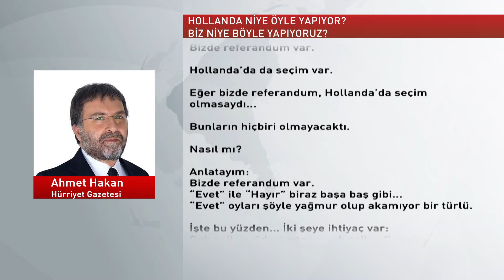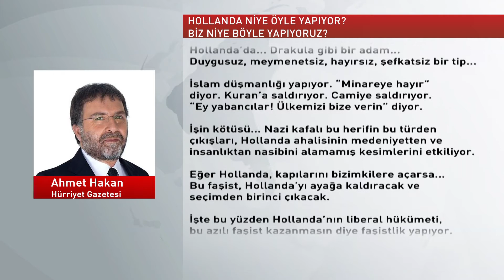KÖŞEDEN 13.03.2017 Ahmet Hakan